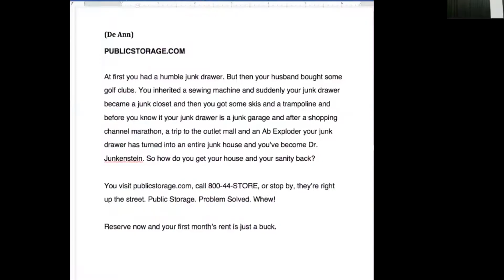VO Coaching & Pool Party Fun - October 2018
Social:  @deannmodom

As always, thanks to another marvelous TheStateOfVO episode last week! And here’s my callback: With a note from Marc Guss in 2018, I did some vo coaching with awesome Erik Sanchez (Phil Sutfin was the final night guest). I watched my old recording of it again after last week’s most excellent session with them to see if I met expectations. Fun pool party highlights here and subtitled for the hearingimpaired like my dad! By the way, that KaoticaEyeball would have come in REALLY handy in that Vegas hotel room 2 years ago...